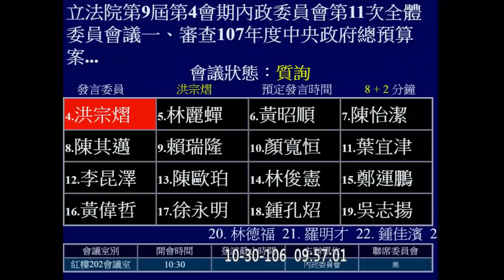張景森是誰？福建省政府在幹嘛？業務量少預算還可以編六千萬？謎樣的人物與謎樣的職位 2017 10 30 【立法院演哪齣？】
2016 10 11 林全 離島三兄弟 金馬聯合服務中心 行政院長 總質詢

金管處=內政部營建署金門國家公園管理處

馬管處=交通部觀光局馬祖國家風景區管理處

冷知識：
省長的英文：Governor
政務委員的英文：Minister without Portfolio
兼任的英文講法：JobTitleA and concurrently JobTitleB